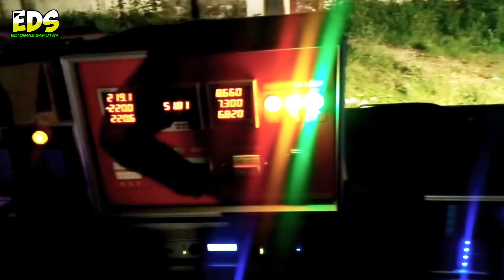Ternyata seperti ini suara sound karnaval yang viral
hai sobat wes angel tenan terimakasih sudah mampir dichanel edi dimas saputra

kompak audio
monicha audio
ceksound kompak audio
brewog audio
edi dimas saputra